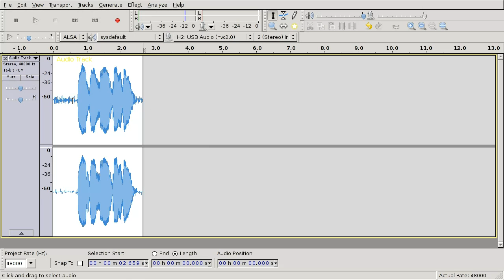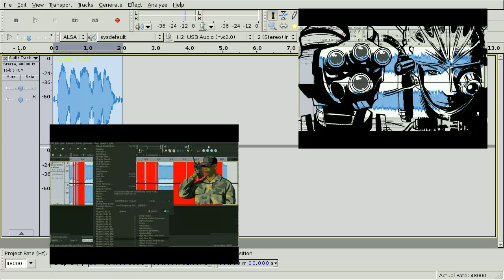Audacity Noise Removal Beginner Tutorial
Removing room or computer noise with Audacity recording and editing software - simple tutorial.